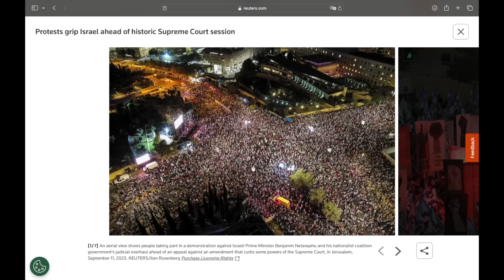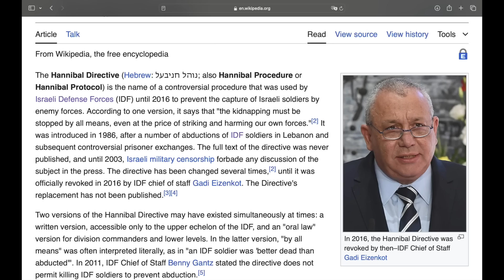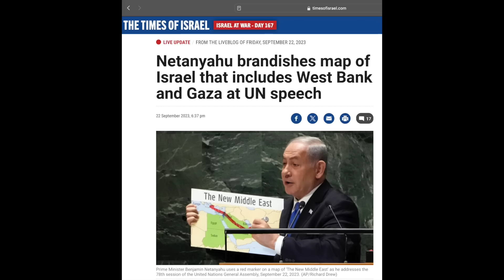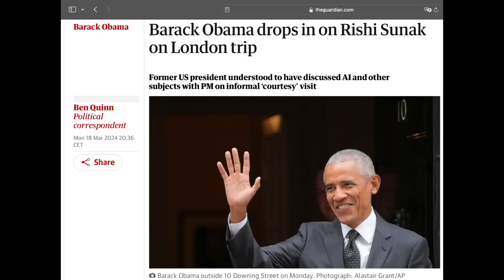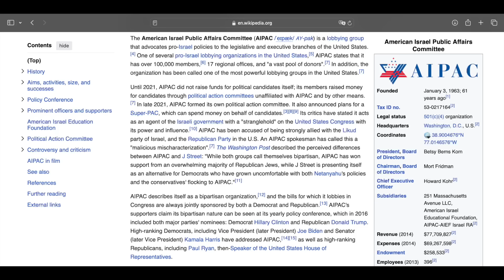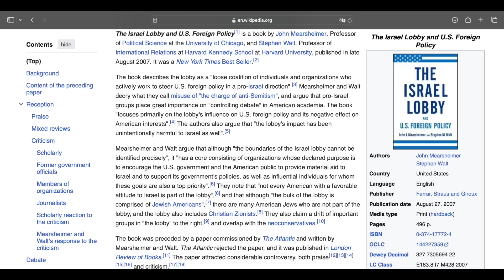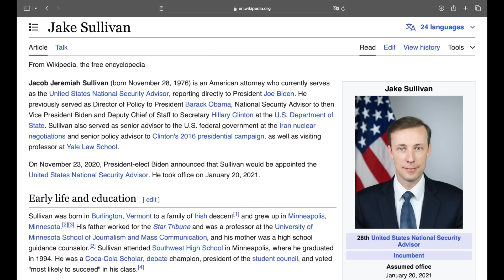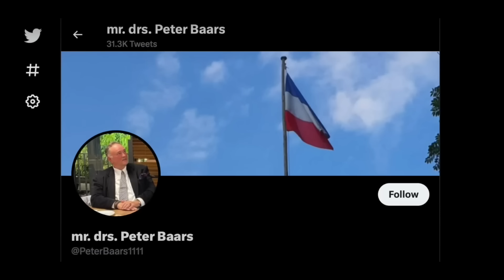De situatie in Gaza en Israël. Veritas Vos Liberabit #243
Twitter pagina van De Gulden Middenweg:
peterbaars1111

Uw donaties worden op prijs gesteld:
Peter Baars
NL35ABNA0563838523